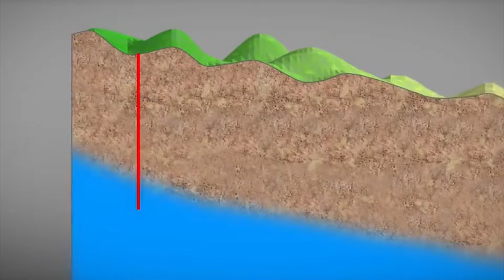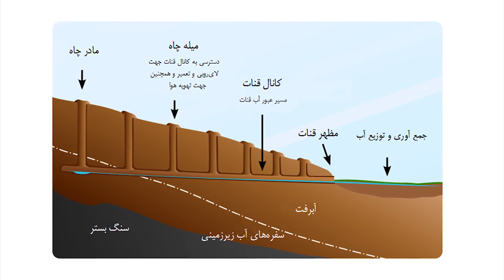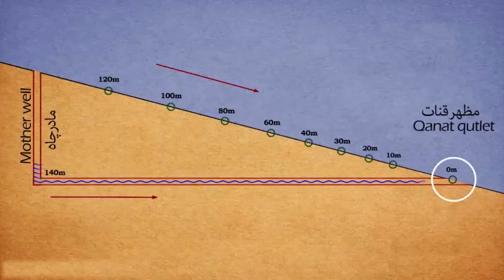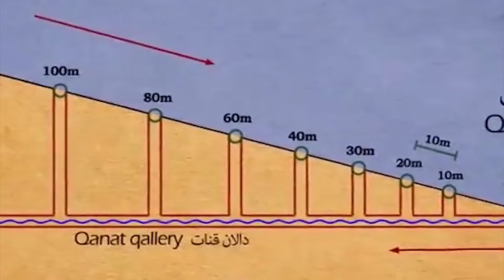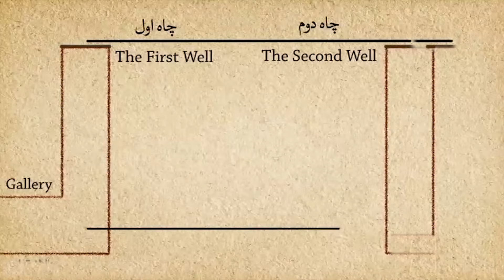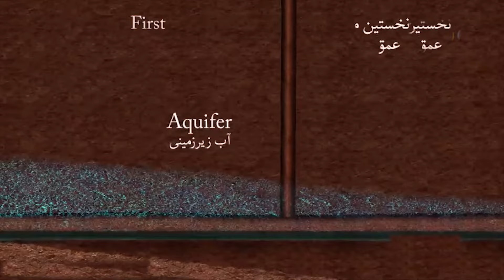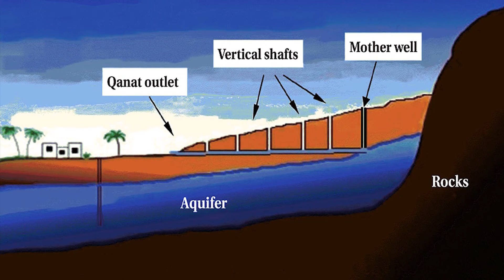قنات یا کاریز | آب در دل کویر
آشنایی با قنات یا کاریز

00:00 - مقدمه
01:23 - تعریف قنات
02:29 - نحوه خروج آب از زیر زمین
03:40 - دلیل اهمیت قنات
04:25 - تاریخچه شکلگیری قنات
06:48 - اولین مرحله برای ساخت قنات
08:00 - چاه گمان
08:20 - مادرچاه یا چاه مادر
08:44 - نحوه انتقال آب به شهر
09:07 - مظهر قنات
10:29 - نحوه تونل سازی و حفاری
10:46 - میله چاه
14:02 - ادامه تونل سازی و حفاری
16:06 - تنفس داخل قنات
17:07 - تخته سرپناه
18:05 - معایب قنات
20:50 - حرف آخر و حمایت :)